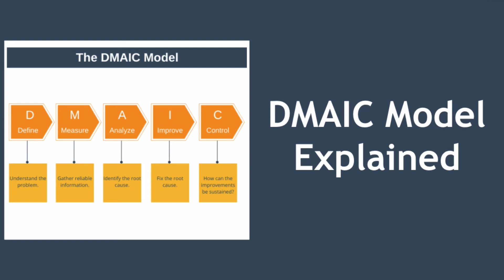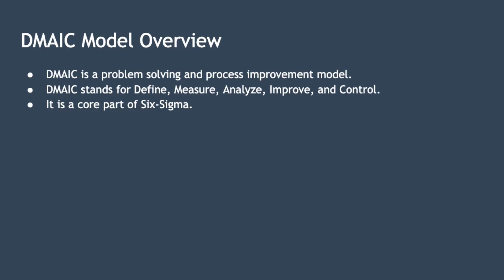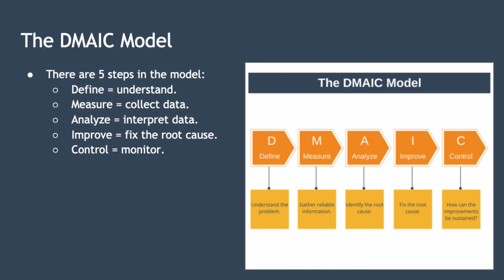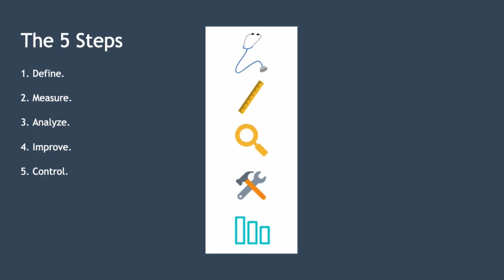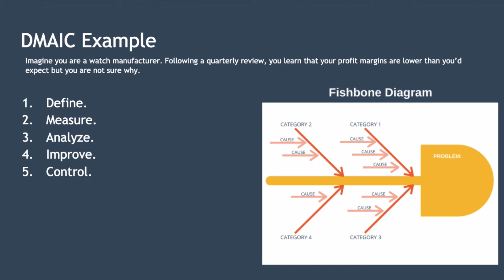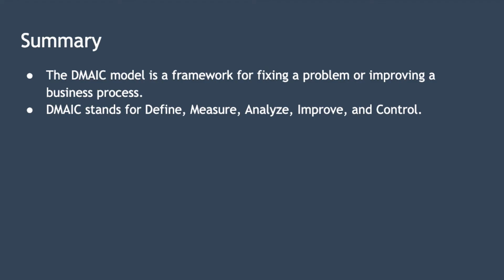DMAIC Process Explained with Example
In this video, we:

- Explain the DMAIC Methodology.
- Walkthrough an example.
- Examine the advantages and disadvantages of the process.

During the current pandemic, I’m running a completely FREE 5-week training program showing you how to create your own part-time online business, to replace the income from your job. To learn more and join the course for free, go